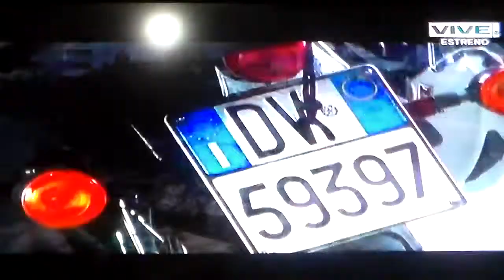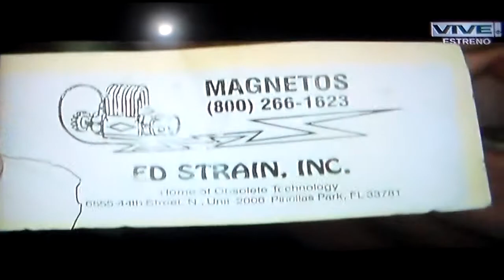20140624 Homenaje a Ricky Godoy F. 1era. parte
Programa Mototemáticos del 22 Jun.2014.-